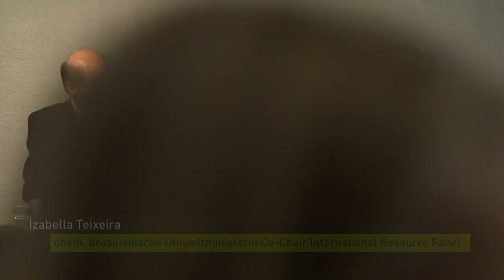20. Außenpolitische Jahrestagung: Multilateralismus 2.0 (2/2)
Auf der Suche nach neuen Partnerschaften für die deutsche und europäische Außenpolitik

Welche Zukunft hat multilaterale Weltpolitik? Welche Erwartungshaltungen
Großer gibt es dazu an Deutschland?

Podiumsdiskussion mit:
- Manuel Lafont Rapnouil, Leiter des Centre d’Analyse, de Prévision et de Stratégie,
Außenministerium, Paris
- Izabella Teixera, ehemalige Ministerin für Umwelt, Co-Chair des International
Resource Panel, UN Umwelt-Programm, Brasilien
- Stéphane Dion, Botschafter Kanadas in Deutschland und Sondergesandter
Kanadas für die Europäische Union, Berlin

Moderation: Michael Thumann, die ZEIT, Berlin

Die 20. Außenpolitische Jahrestagung der Heinrich-Böll-Stiftung will das Potential neuer globaler Partnerschaften zwischen Deutschland, der EU und gleichgesinnten nicht-europäischen Staaten in verschiedenen Feldern der Global Governance untersuchen.

Deutschland und Frankreich riefen am Rande der Vollversammlung der Vereinten Nationen im September 2019 eine Allianz für den Multilateralismus ins Leben. Die 20. Außenpolitische Jahrestagung der Heinrich-Böll-Stiftung will die Belastbarkeit dieses Konzepts diskutieren und die folgenden übergeordneten Fragen in Augenschein nehmen:

- In welchen Politikfeldern sollten Deutschland und Frankreich nach neuen globalen Partnern Ausschau halten? Wie könnten neue Partnerschaften multilaterale Ansätze im Bereich der Sicherheits-, Handels- oder Klimapolitik stärken?

- Welche Länder wären ideale Kandidaten für eine solche globale Allianz für den Multilateralismus? Sollte Berlin sich auf like-minded countries wie Kanada oder Japan fokussieren, oder auch similar-minded countries in Südamerika, Afrika oder Asien verstärkt miteinbinden?

- Welche Rückwirkungen wären für das transatlantische Bündnis und das europäische Projekt zu erwarten? Würde eine Allianz für den Multilateralismus Berlins Aufmerksamkeit für die beiden Referenzformate der deutschen Außenpolitik – die EU und NATO – reduzieren und zu einer Abwertung dieser Institutionen führen?